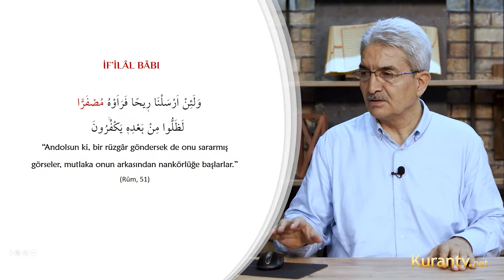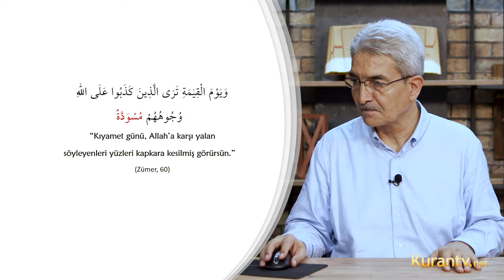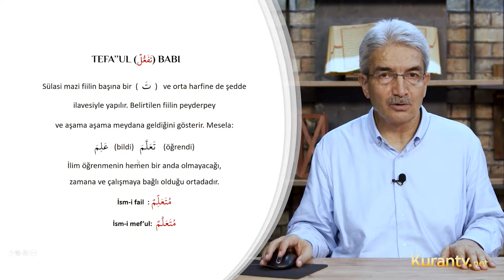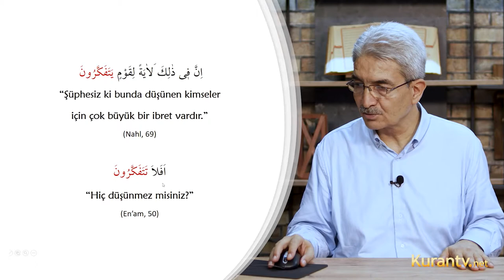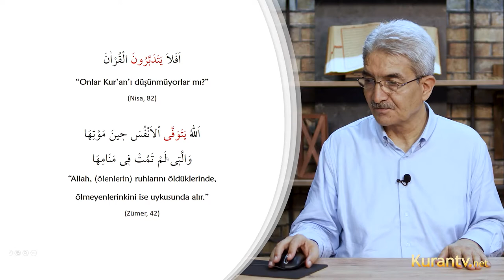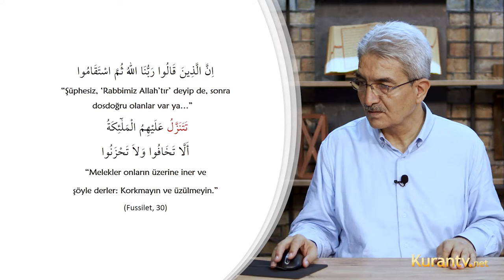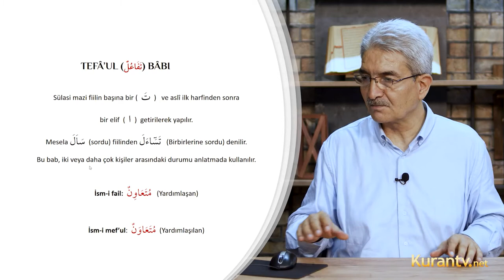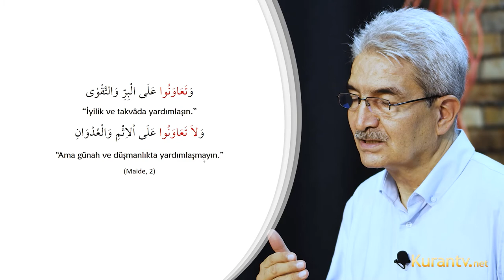Kur'an Arapçası - İfti’al - Tefa’ul Babları - 53. Ders | Şadi EREN